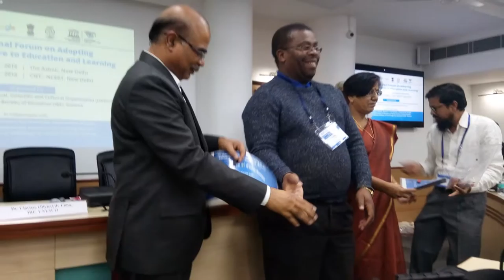fifth day of ICT international conference 2016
Why concern ourselves with data justice in development?  Primarily because there are data injustices that require a response: governments hacking data on political opponents; mobile phone records being released without consent; communities unable to access data on how development funds are being spent.

But to understand what data justice means, we have to return to foundational ideas on ethics, rights and justice.  These identify three different mainstream perspectives on data justice:

Instrumental data justice, meaning fair use of data. This argues there is no notion of justice inherent to data ownership or handling.  Instead what matters is the purposes for which data is used.
Procedural data justice, meaning fair handling of data. This argues that citizens must give consent to the way in which data about them is processed.
Distributive data justice, meaning fair distribution of data. This could directly relate to the issue of who has what data, or could be interpreted in terms of rights-based data justice, relating to rights of data privacy, access, control, and inclusion / representation.